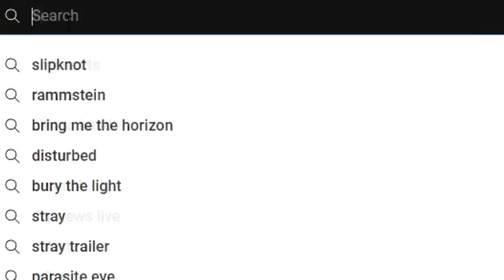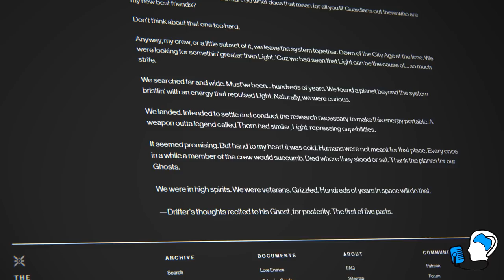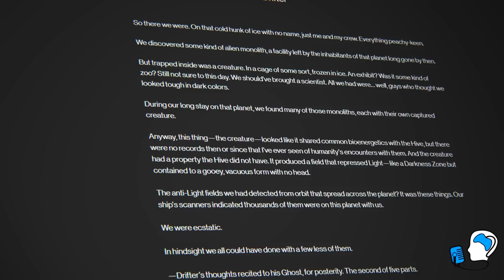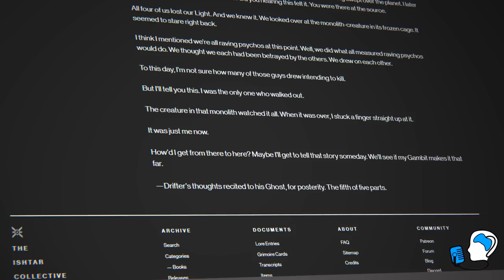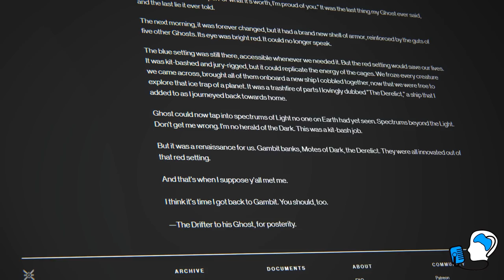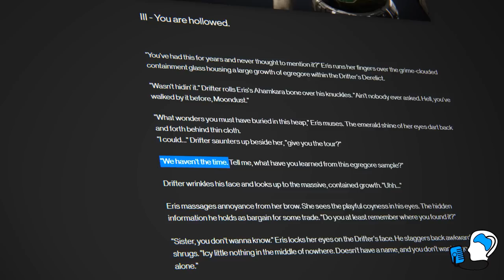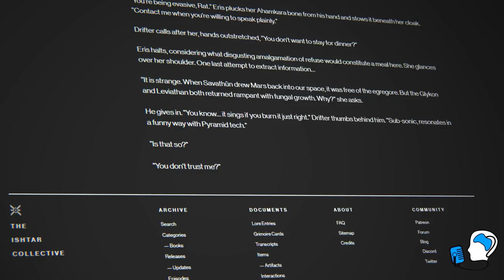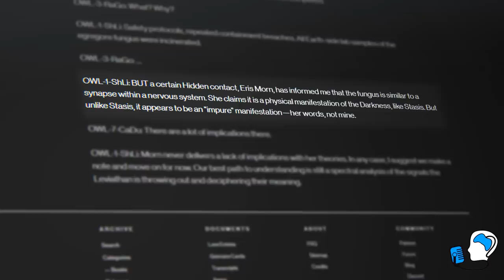Destiny 2 LIGHTFALL, what you missed in the LORE! | Myelin Games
Welcome back to the latest Destiny 2 lore episode. This Lore episode explores Lightfall, and what could potentially happen in the Destiny 2 Lightfall expansion!

0:00 Aztecross Lore
0:55 Introduction
2:31 Part 1 Drifter discovers Egregore
15:15 Part 2 Eris and Drifter Experiments
19:12 Part 3 Lightfall Prediction
20:40 Conclusion